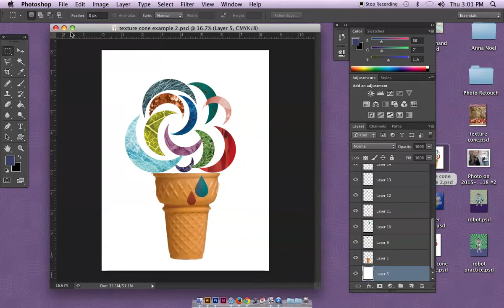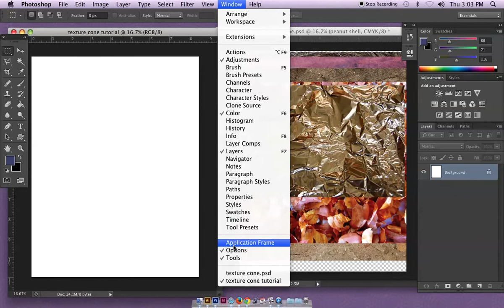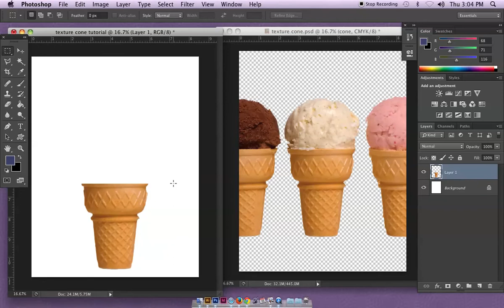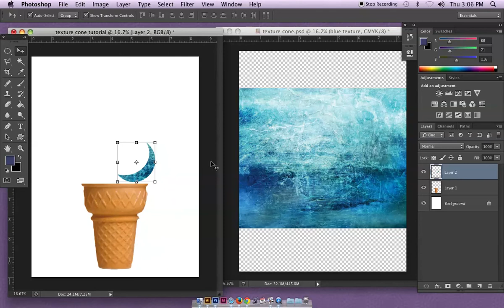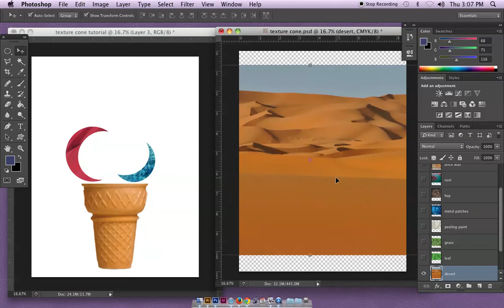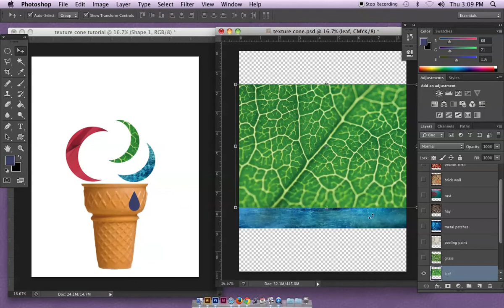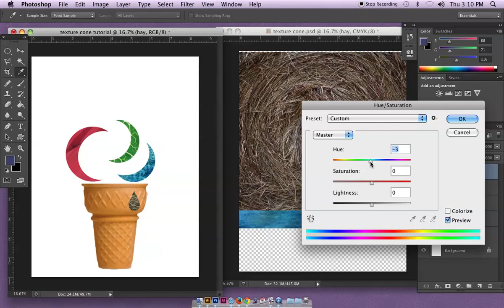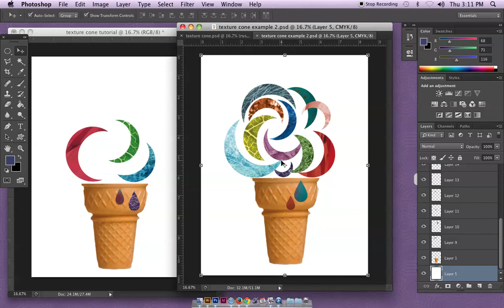texture cone tutorial